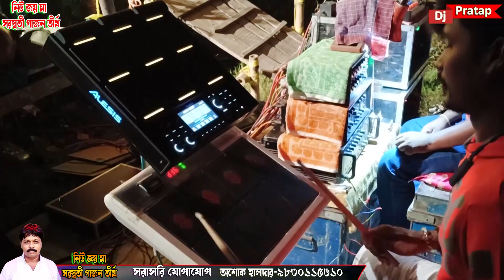প্রণাম জানাই সাধু গুরু | PRONAM JANAI SADHU GURU | অনুকূল পন্ডিত | নিউ জয় মা সরস্বতী গাজন তীর্থ